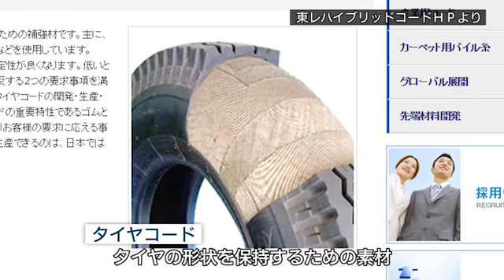東レ 子会社でデータ改ざん タイヤ部品など149件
東レは28日、子会社の東レハイブリッドコードがタイヤ補強材などの製品データを改ざんしていたと発表、東レの日覚昭広社長が謝罪会見を開いた。